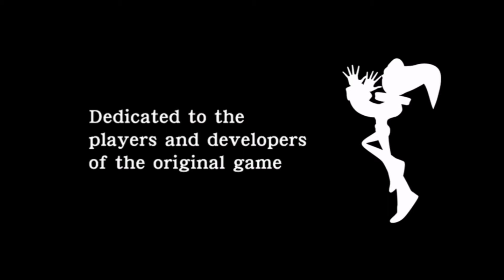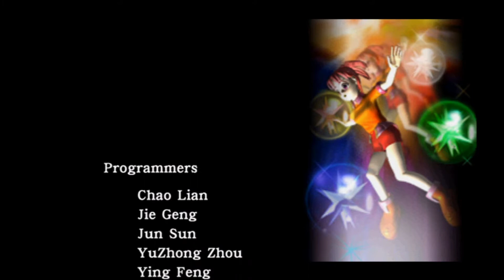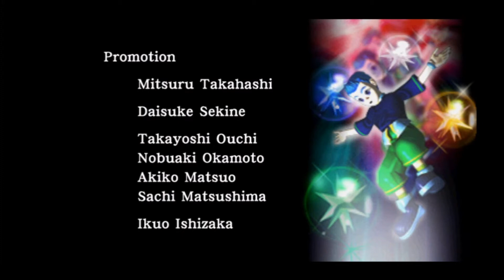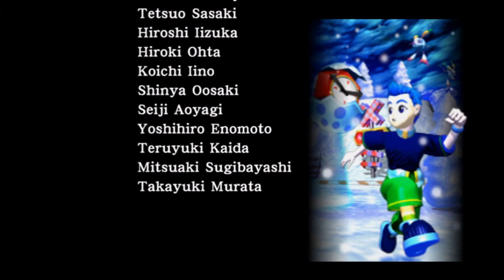NiGHTS into Dreams (GER) 5: Die Macht in dir!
Das letzte Level wartet auf uns... Wir dürfen jetzt nicht aufgeben!